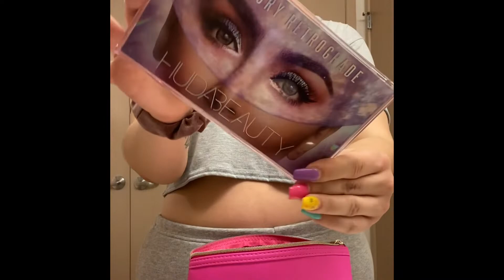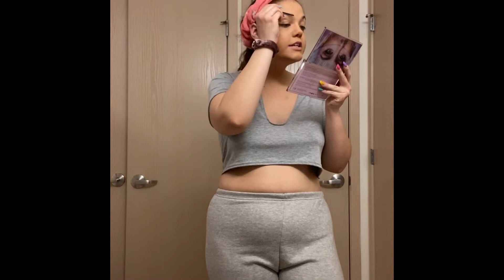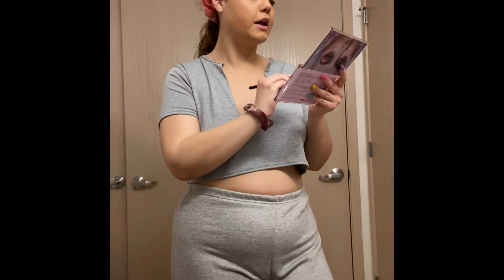updates/get ready with me quarantine style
I missed filming for you guys, so here’s a chatty get ready with me and filling you guys in on what’s been going on with me in my life lately! Sorry if this video quality isn’t like my others I will be getting my camera fixed soon 💕 Enjoy babes!